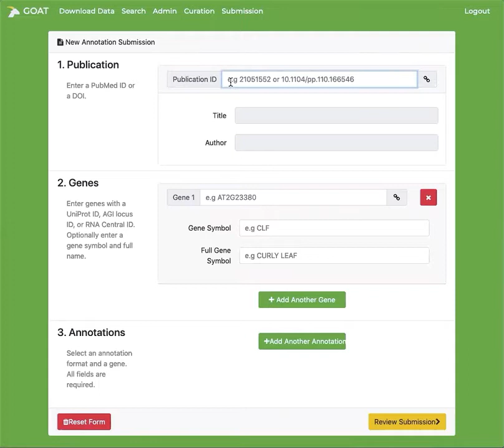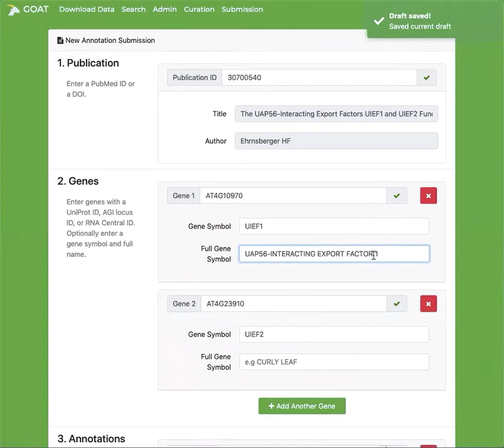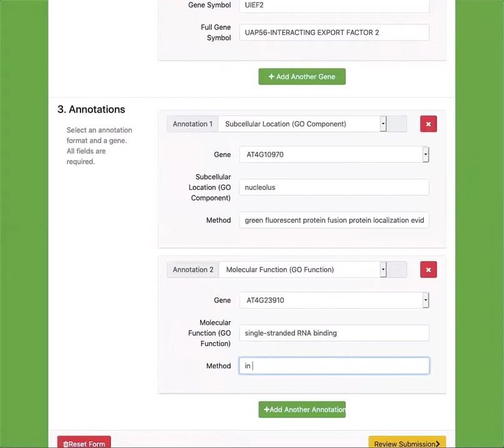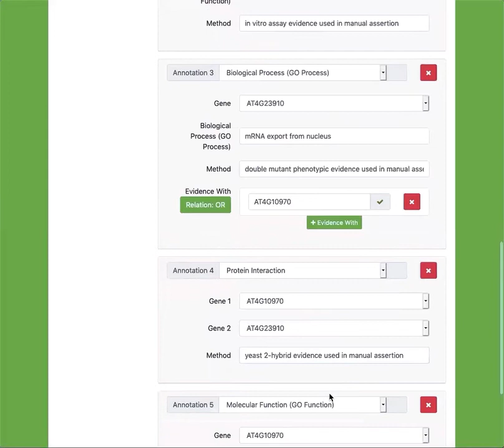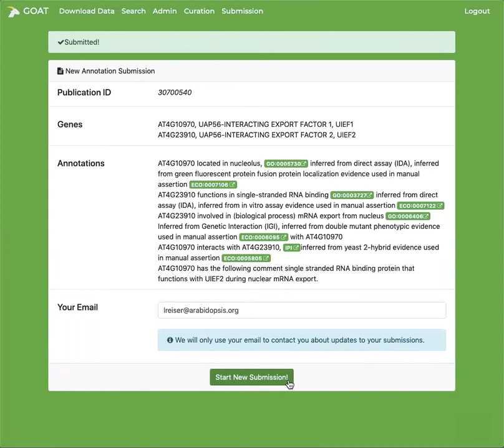Functional Annotation Using The Generic Online Annotation Tool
Brief overview tutorial on how to use the Generic Online Annotation Tool (GOAT) for functional annotation of genes. This tool can be used to genes from any species from any paper. As long as the gene has a UniProt ID, RNA Central ID or Arabidopsis AGI locus identifier, it can be annotated using the Gene Ontology, Plant Ontology (for expression), protein interactions or general comments. Any one can curate any gene, but GOAT requires an ORCiD to log in.All annotations are reviewed by a curator before being made public.